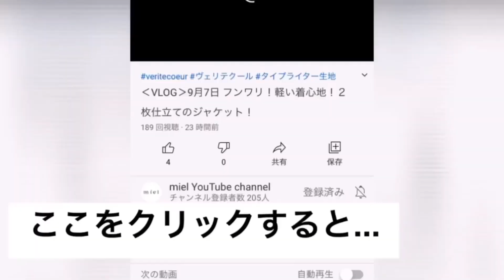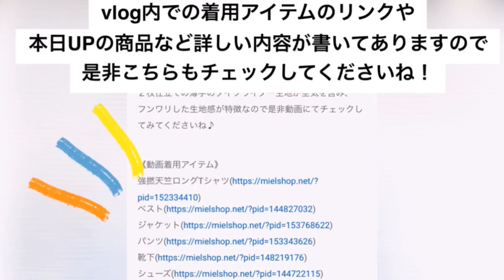‹VLOG›10月18日 オーガニックコットンの裏毛パンツ♪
トルコのエーゲ海イズミール地方で栽培される長綿のオーガニックコットンを使用した
裏毛のパンツをご紹介です♪
裏毛といっても奥が深く空紡糸を使用しており糸の外側・内側の強弱で素材の触り心地が全く異なります。
今日は久振りにちょっと懐かしいスタイリングが新鮮に。

身長165cm

■本日のUP！■

VCC-367_wh 裏毛スウェット
VCC-367_be 裏毛スウェット
VCC-367_bk 裏毛スウェット
VCC-368_wh 裏毛スウェットパンツ
VCC-368_be 裏毛スウェットパンツ
VCC-368_bk 裏毛スウェットパンツ

n220004_of Gleece Jacket 130,140,150cm
n220004A_of Gleece Jacket S,M